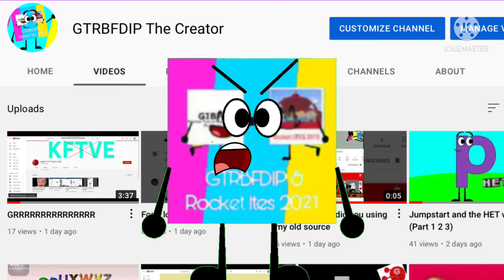Me Hiding Template (Free to Use)